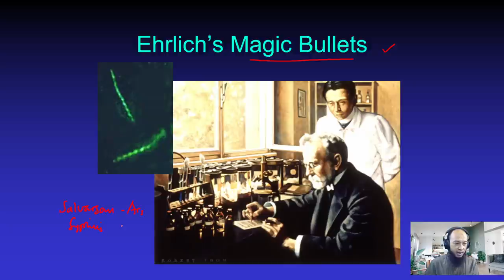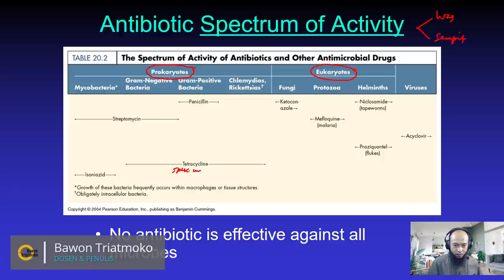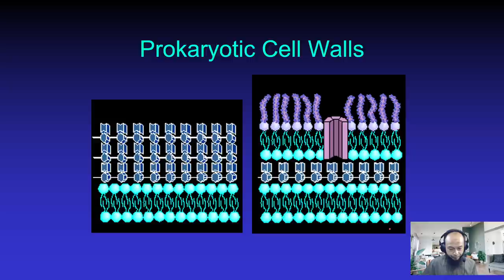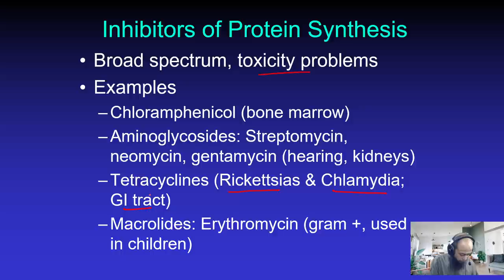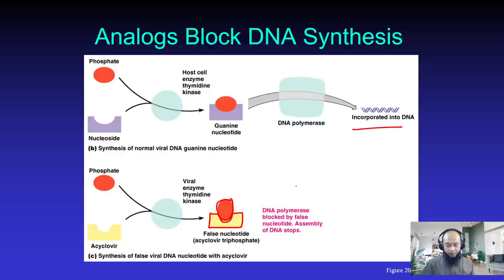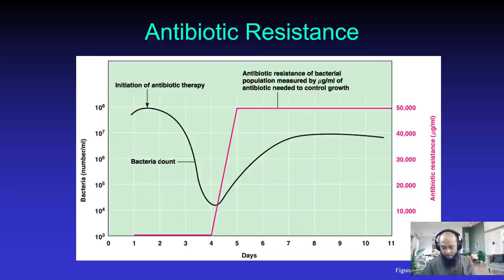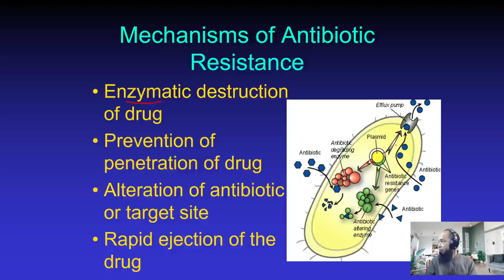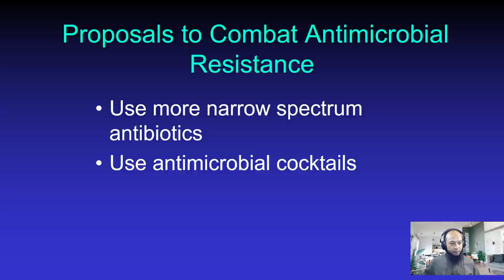Antibiotika - Mekanisme kerja dan resistensi - Aktivitas Antimikroba | Kuliah Mikrobiologi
📶 Materi Antibiotika pada kuliah Mikrobiologi dan Parasitologi Semester Gasal.

💦 Pokok materi: Ehrlich Magic Bullet, Penemuan Antibiotika, Fleming dan Penisilin, Kemoterapi, definisi antibiotik, sumber antibiotik, spektrum kerja, mekanisme aksi, penghambatan sintesis dinding sel, penghambat sintesis protein, perusakan membran plasma, penghambat sintesis asam nukleat, penghambat sintesis metabolit esensial, antijamur, antivirus, pengukuran sensitivitas antimikroba, resistensi antimikroba, faktor pendorong resistensi, MRSA.

🚩Pembagian dalam video:
0:00 Mulai
0:15 Pembuka
2:28 Pengantar
3:57 Ehrlich Magic Bullet
7:05 Penemuan Antibiotika, Fleming dan Penisilin
8:19 Kemoterapi
9:37 definisi antibiotik
11:02 sumber antibiotik
11:39 spektrum kerja
13:48 mekanisme aksi
17:07 ilustrasi aksi antimikroba
18:03 penghambatan sintesis dinding sel
20:09 Penisilin alami dan semisintetik
20:49 Penisilinase
23:32 penghambat sintesis protein
25:15 perusakan membran plasma
26:59 penghambat sintesis asam nukleat
27:36 penghambat sintesis metabolit esensial
29:04 antijamur
29:49 antivirus
34:15 pengukuran sensitivitas antimikroba
38:37 resistensi antimikroba
42:08 Mekanisme resistensi
44:25 faktor pendorong resistensi
48:39 MRSA
49:20 Cara penanganan resistensi antimikroba
50:23 Penutup